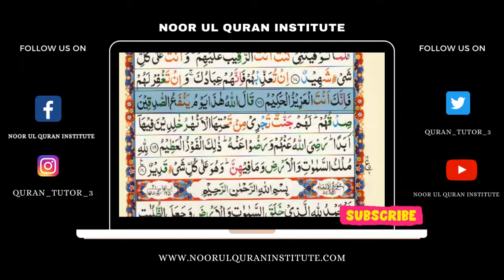Live Classes Online Juz #07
Onlune Classes, Live Session, Online Quran Reciting, How to learn with tajweed? Para No 07 | NoorulQuranInstitute

The timming of class will be selected according to your own will.